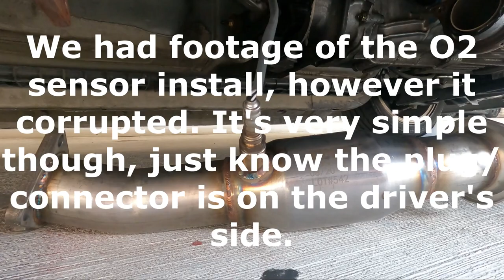S2000 Berk High Flow Cat Install and Exhaust Comparison!! Plus, WOT pulls!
In today's video, we're installing a berk high flow cat to Josh's s2000 after the OEM cat detached, creating an annoying rattling noise. If you're following along at home, this is one of the most straight forward mods you can do; and you'll only need a basic tool set and WD40! Sit back and enjoy the video!

Artist: LAKEY INSPIRED
Track: In My Dreams